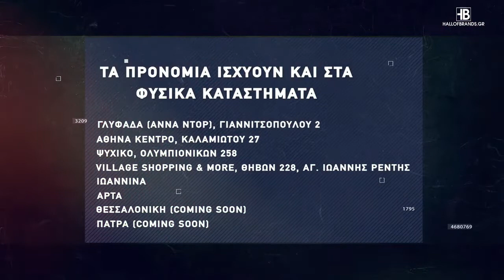Basketaki The League - Valhalla Vs Λύκοι (30/3/22)